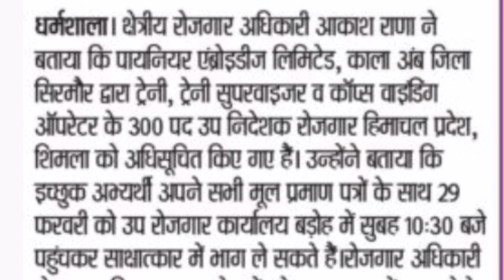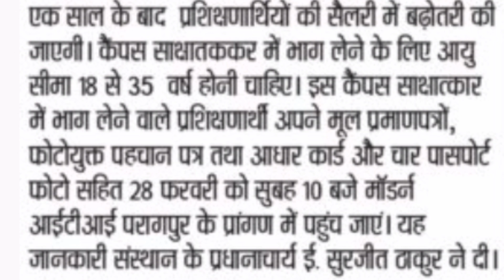Latest Jobs in Himachal || हिमाचल में 300 से ज्यादा पदों पर भर्ती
Here is a link that provides a comprehensive guide to the online registration process on the employment portal and how to participate in placement drives:

HP Jobs 2024 || हिमाचल के सोलन में 77 पदों पर भर्ती
hp new vacancy 2024
hp job recruitment 2024
latest Jobs in Himachal
private jobs in himachal
Latest jobs in himachal pradesh
Iti jobs 2024
iti jobs
Private jobs in himachal pradesh
new jobs in himachal pradesh
latest update of himachal pradesh
latest news of himachal pradesh
Private jobs in himachal pradesh 2024
jobs after graduation
Bpharma jobs in himachal pradesh
Bcom jobs in himachal
b.com ke baad kya kare
jobs after b.com
b.com ke baad jobs kaise paye
eemis.hp.nic login
hp job recruitment 2023
hp new vacancy 2023
Hp jobs
hp jobs for freshers
12th pass job
12th pass jobs